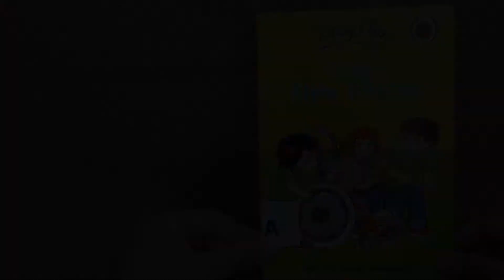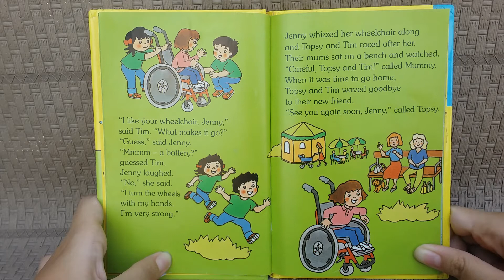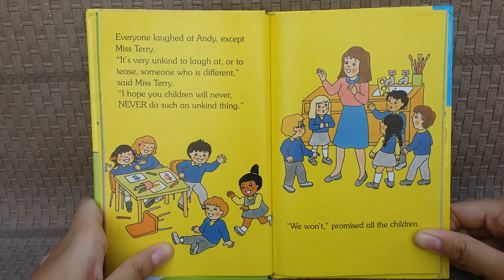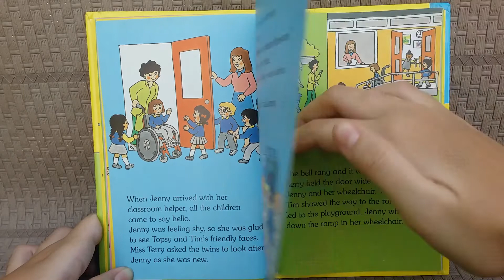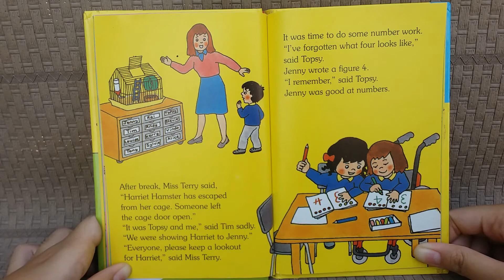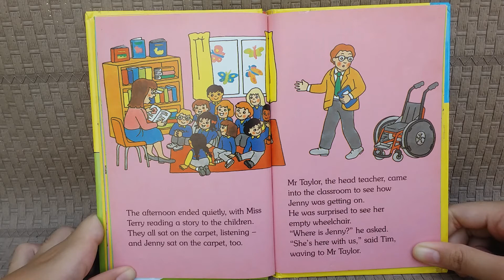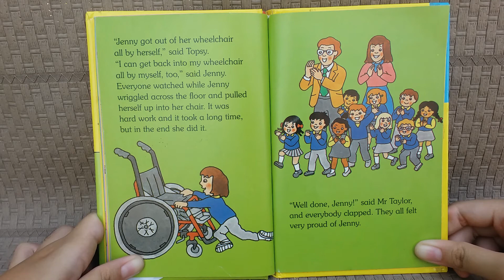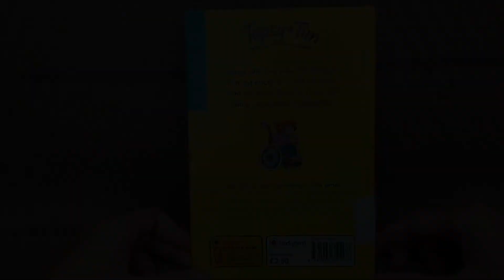Topsy and Tim Make a New Friend - Friendship Story Book Read Aloud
Topsy and Tim Make a New Friend shows how to treat others kindly. The story begins when Topsy and Tim met Jenny, a girl who has a wheelchair. They got even more excited to know that Jenny was their new classmate. It's the first time for the children to have a disabled friend in their class.
Let's see how the teachers and the children treated Jenny by reading this storybook along.

Written and illlustrated by Jean and Gareth Adamson
Suitable for children aged 4 - 9

Thank you so much for enjoying our  friendship story book read aloud!